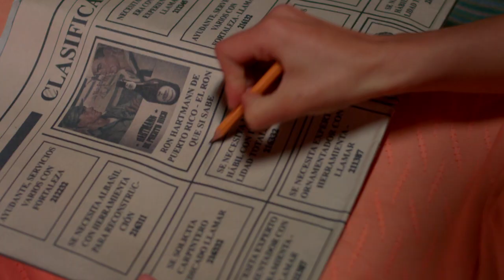LA RONCA DE ORO TRAILER (2013)